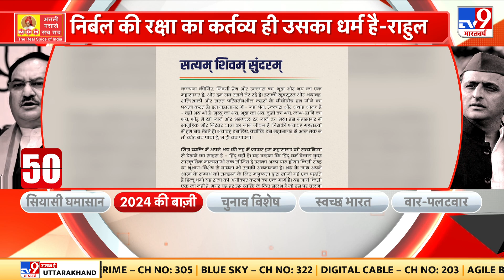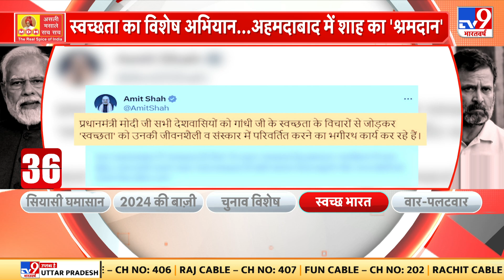प्रधानमंत्री Modi ने स्वच्छता अभियान में हिस्सा लिया और उसका एक वीडियो सोशल मीडिया पर पोस्ट किया है